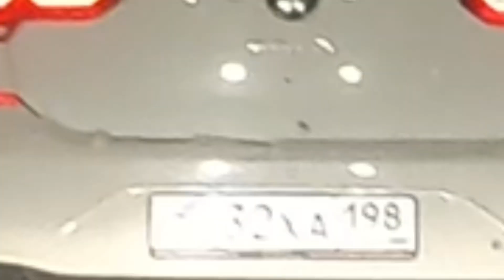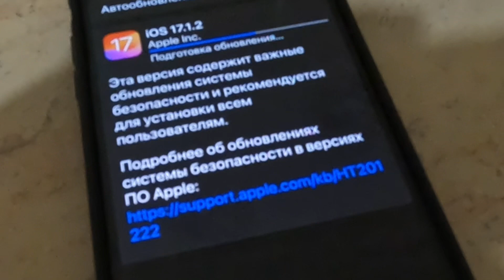Год за 31 день Pestovv приближаю Новый год как могу 1 декабря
Это мой влог декабрьский, я снимаю свою жизнь каждый день в декабре и показываю вам

Бронируй жилье на Суточно.ру переходи по моей ссылке и, регистрируйся и получи бонус

Подключайся к мобильной связи Тинькофф мобайл по моей ссылке, рекомендую

Хорошего дня

Спасибо.
pestovv